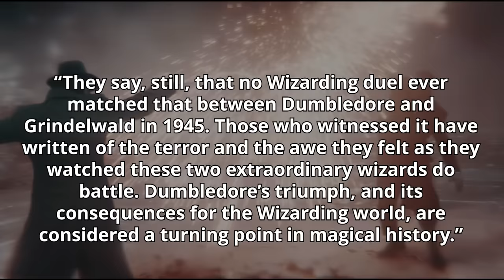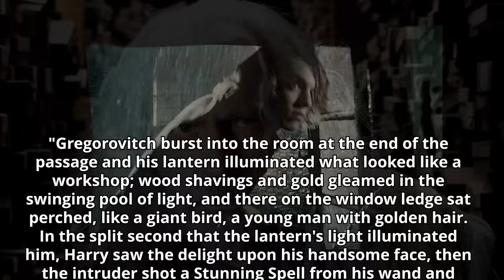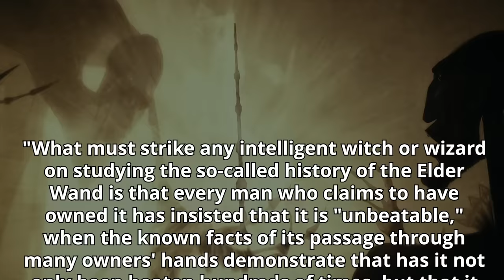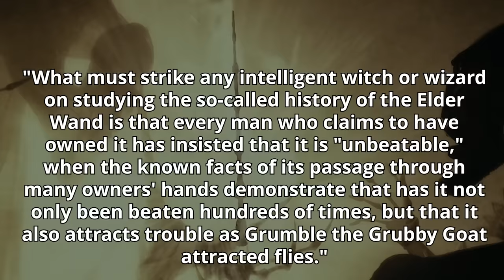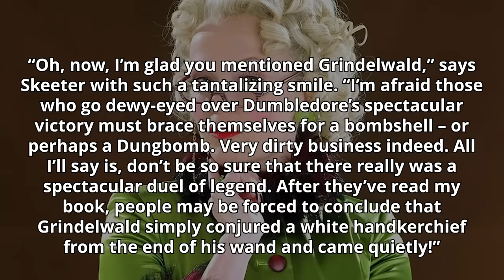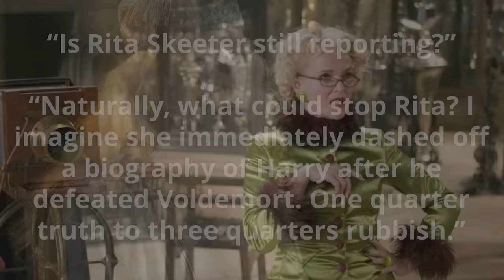How Dumbledore DEFEATED Grindelwald (5 Theories)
Hey everyone, welcome to another installment of Harry Potter Theory.

We know that in November of 1945, Dumbledore achieved the impossible by defeating the notorious (and Elder Wand wielding) dark wizard at large- Gellert Grindelwald.

For decades, Grindelwald had been building his following and spreading his poisonous ideologies, disrupting the Wizarding World in a way unlike any other wizard before. His goal was simple: to establish a new world order where wizards would reign supreme over Muggles. His ideologies, promoted segregation, discrimination, and violence, instilling fear and chaos in thw eyes of many. And for a long time, it looked as though Grindelwald’s twisted perspectives were gaining traction..

That is, until Albus Dumbledore stepped in.

We also know that Dumbledore defeated Grindelwald in a duel of ‘Legendary Proportions’ that is widely perceived to have been the most legendary duel of all Wizarding history.

“They say, still, that no Wizarding duel ever matched that between Dumbledore and Grindelwald in 1945. Those who witnessed it have written of the terror and the awe they felt as they watched these two extraordinary wizards do battle. Dumbledore’s triumph, and its consequences for the Wizarding world, are considered a turning point in magical history.”

But one question that’s never quite been properly answered by the history books is…HOW? How did Dumbledore defeat Grindelwald?

Thanks!